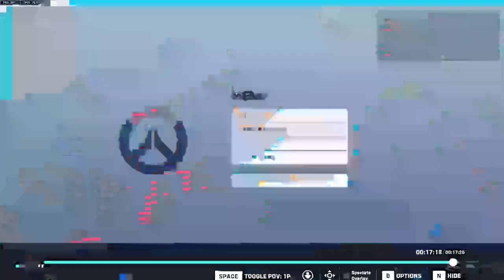[Dwolfyj] Overwatch Josh mercy